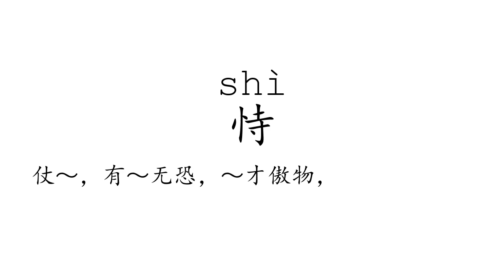Learn Chinese with strokes, pronunciation and words (How to pronounce Chinese character 恃)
How to write and pronounce the 3828th frequently used Chinese character: 恃.

1, The meaning of a word changes according to its tone.
2, It is the only pictographic language still in use today, which is quite intuitive.
3, It is one of the most ancient languages, but still adapting newly-created words stably.